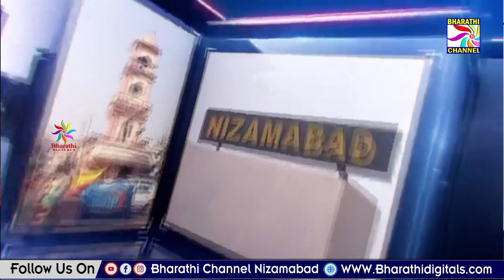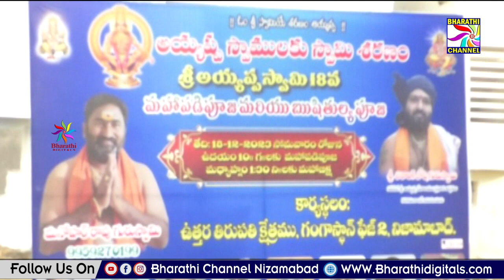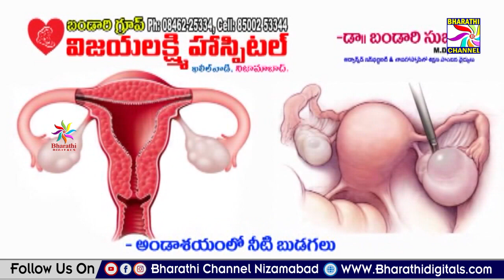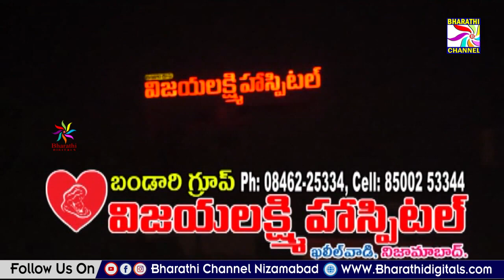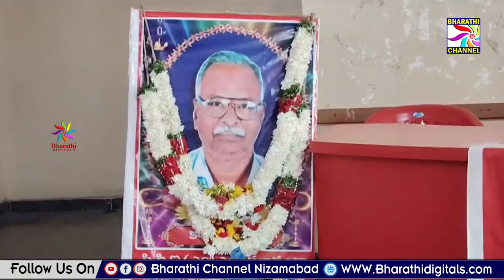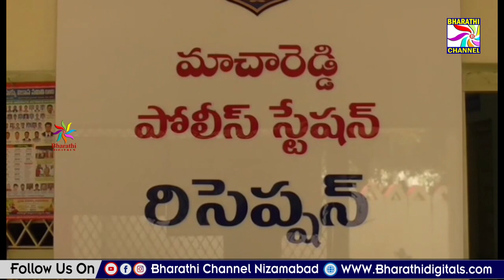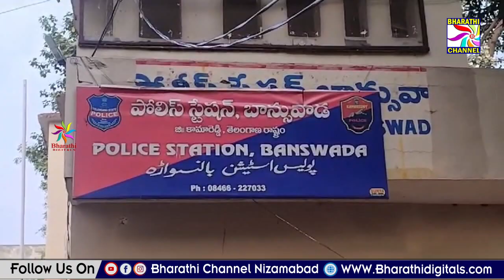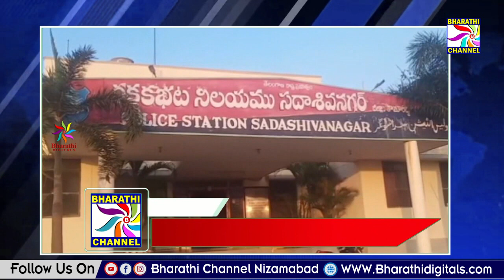Bharathi News || Nizamabad || 18-11-2023